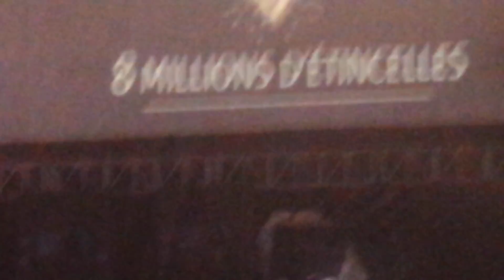alex nevsky on leur a fait croire 2015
FÊTE NATIONALE DU QUEBEC SUR LES PLAINES D'ABRAHAM 2015